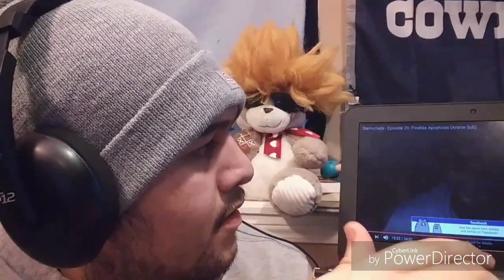Steins;Gate Episode 20 "Finalize Apoptosis"(REACTION)(FULL)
Bruuuhhjjhhhhjhhhhdhjahahhzhdh WTF did I just watch! Sorry if I didnt react a lot but I was just MIND FUCKING RAPED! This shit was a crazy plot twist and my guy Okabe has just gone through so much right now!! Wow

Check out MyAnimeList and let me know what U want added or want to see next!

THIS IS PURELY FOR ENTERTAINMENT PURPOSES AND I AM NOT MAKING PROFIT FROM THESE VIDEOS.PLEASE WATCH AND SUPPORT THE ORIGINAL VIDEOS ON THEIR SITES AND COME BACK AFTER TO ENJOY MY VIDEOS. THANK YOU*